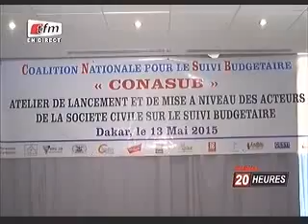Ong 3D pour le suivi budgétaire de l'Etat du Sénégal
Ong 3D et la Coalition des Organisations de la Société Civile pour le suivi budgétaire du Sénégal pour amener les citoyens à s'approprier les informations relatives au budget de l'Etat